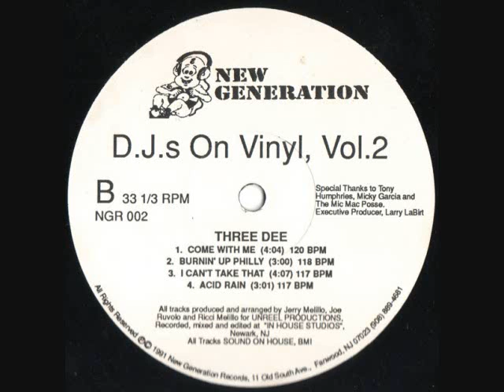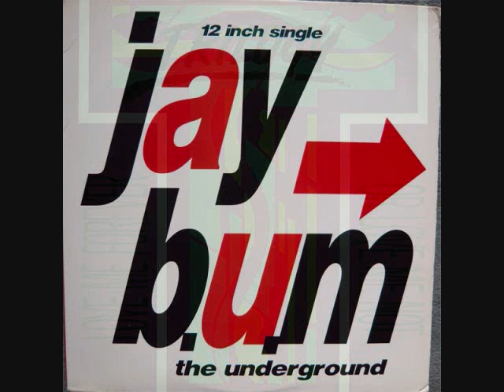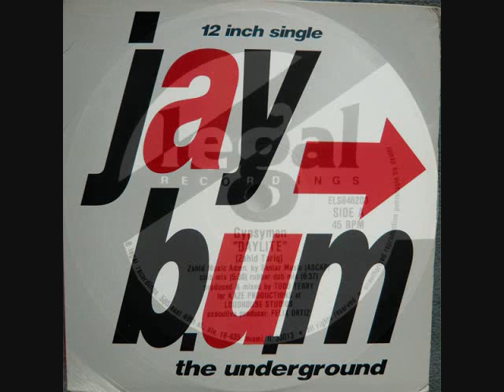Toru S. Classic House Set Vol.176 1991.09.09 ft.C & C Music Factory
Tracks by Transphonic (Smash Hunter), Dj's On Vinyl, Trilogy with C &C, Jay B.U.M, Gypsymen (Todd Terry), M.C. Claude, Andromeda.